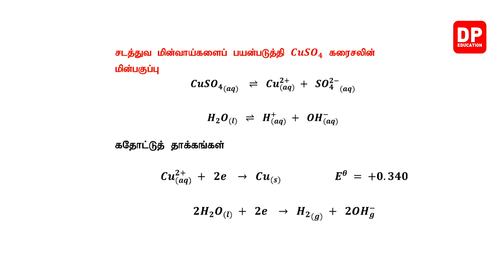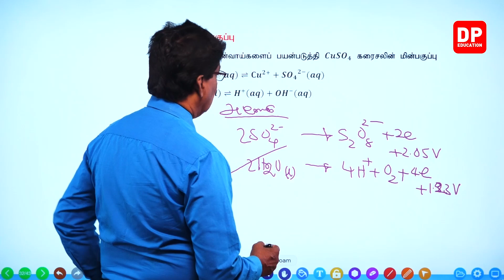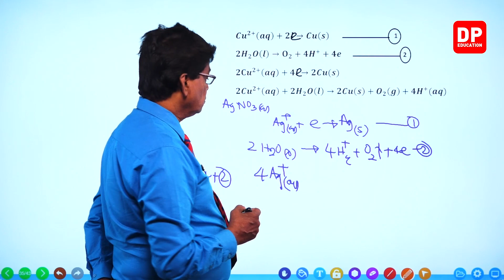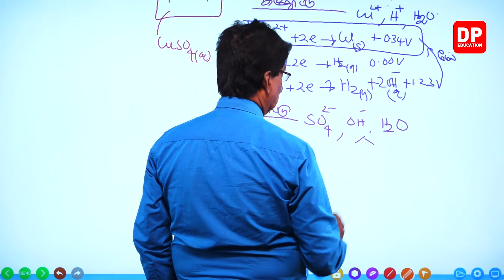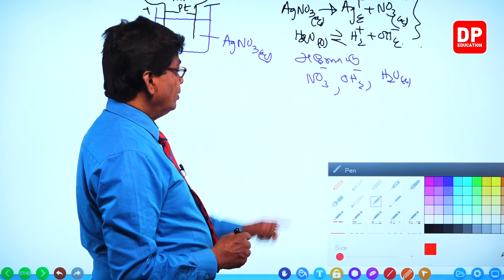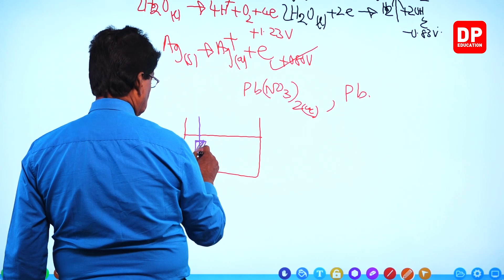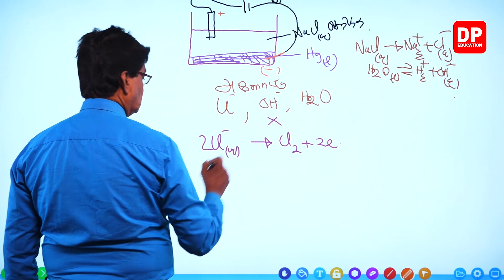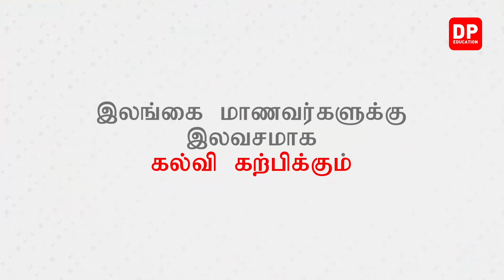அலகு 13 | 02 வது பாடம் | மின்கலங்கள் - பகுதி - 06 | க. பொ. த. (உயர் தர) வேதியியல்